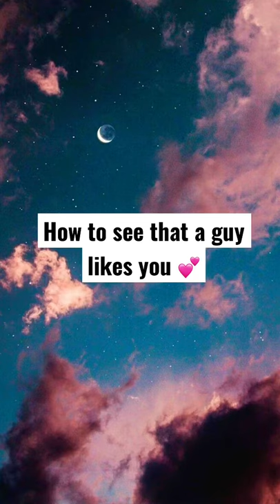Is that a sign? 💖✨